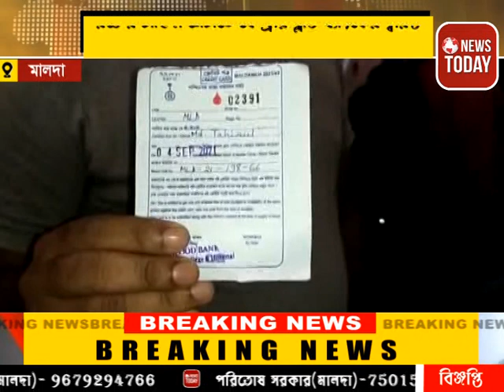রক্তের চাহিদা মেটাতে কেন্দ্রীয় ব্লাড ব্যাংকের দ্বারস্থ মালদা মেডিকেল কলেজ হাসপাতাল